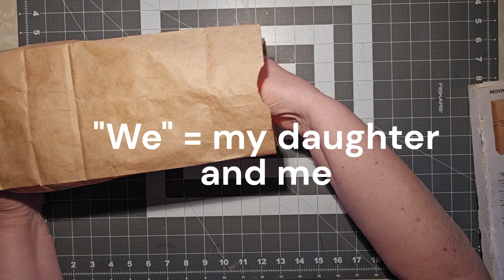I went shopping!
Wait until you see the goodies I got. I'm set for journal cover material for the next five years!

I broke the video into sections so you can watch the ones that interest you.

0:00 Intro
0:32 Craft Bits & Pieces
10:31 Bin 1
19:53 Bin 2
24:32 Bin 3!
35:13 Fun Fold -- a quck one after such a long video :)